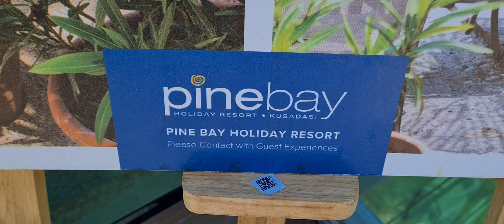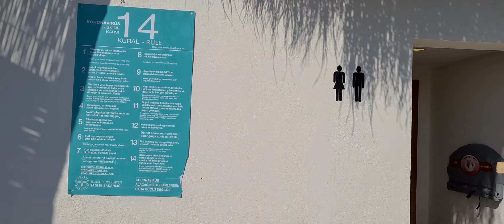Pine Bay Holiday Resort - Beach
șezlong și umbrele gratuite
prosoape gratuit
semnal wi-fi puternic